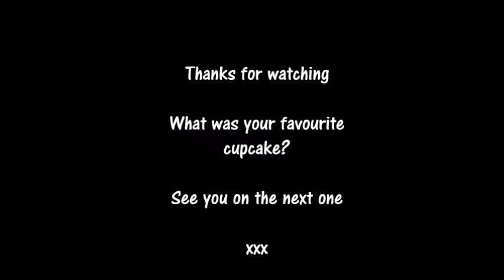Cupcakes and Comicon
we booked ourselves a little stall selling cupcakes at Norcon this year. Here's some of the what we saw